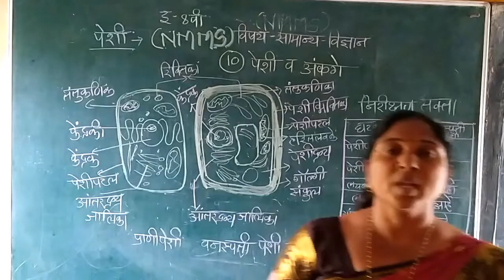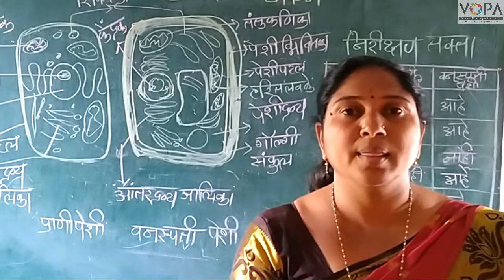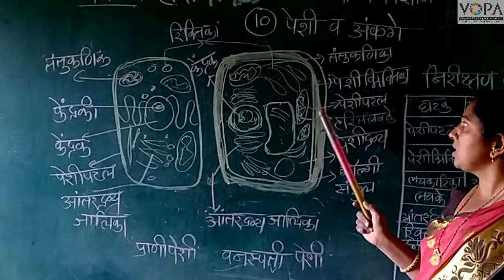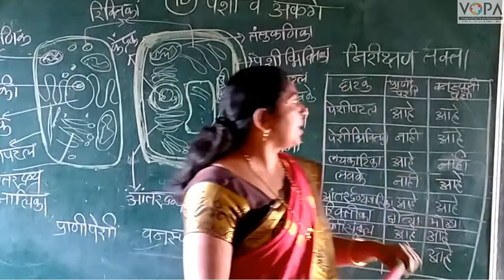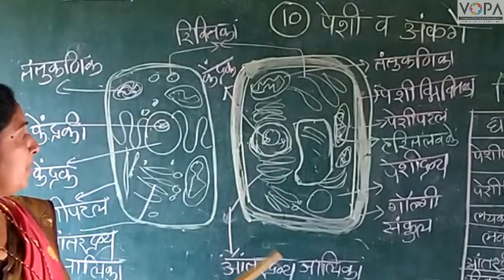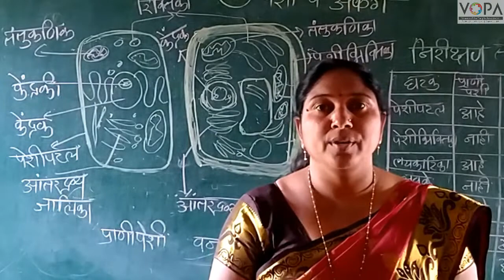८ वी | विज्ञान | एन.एम.एम.एस | पेशी व पेशी अंगके | V1 | V-School